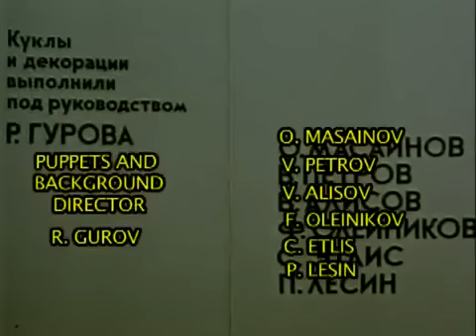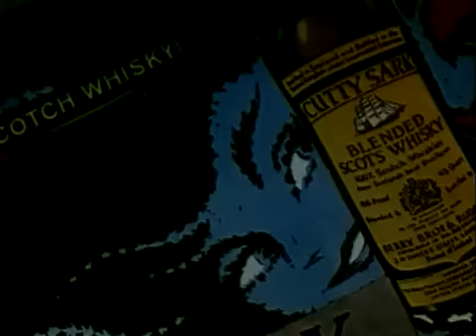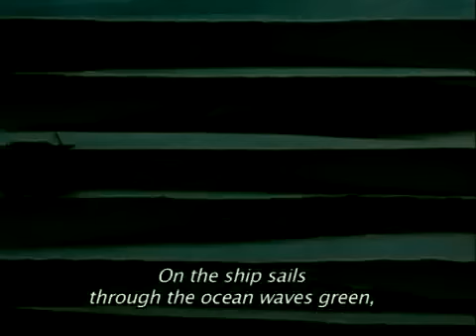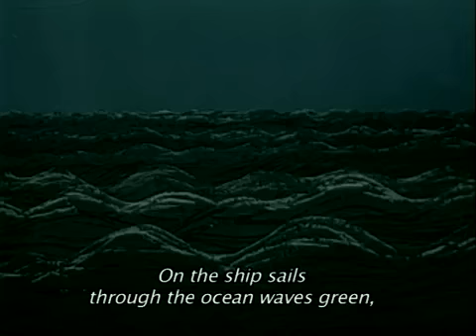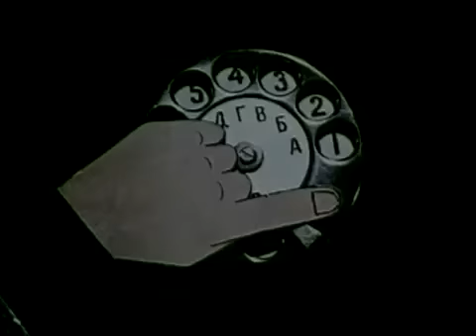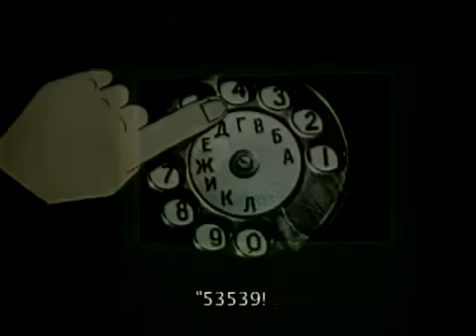Animated Soviet Propaganda - American Imperialist Mister Twister 1/2